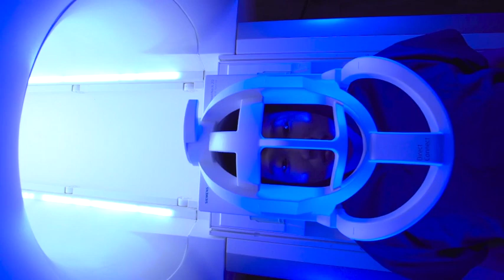Trailer MAN 2.0